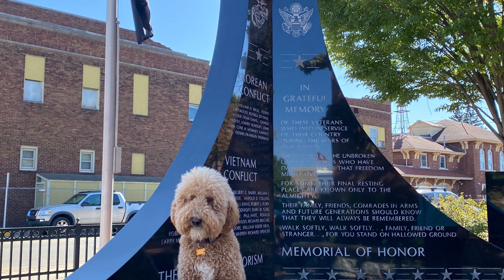Amazing Transformation | golden doodle | Kevin | Indianapolis dog trainers OLK9